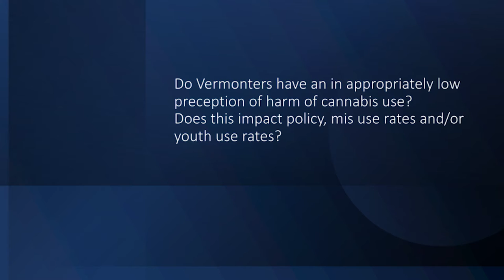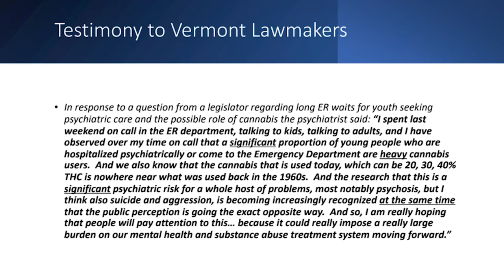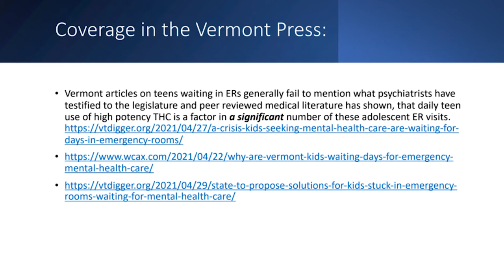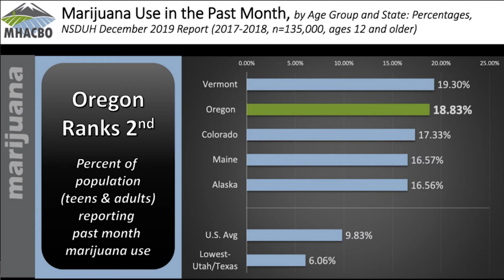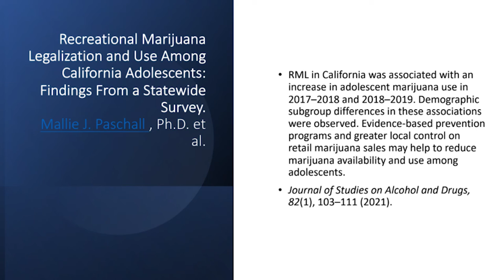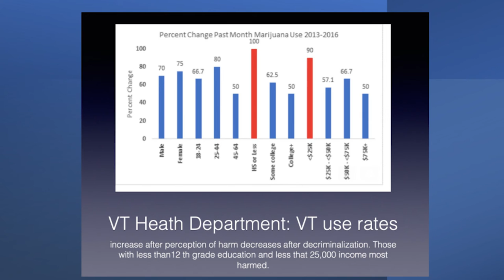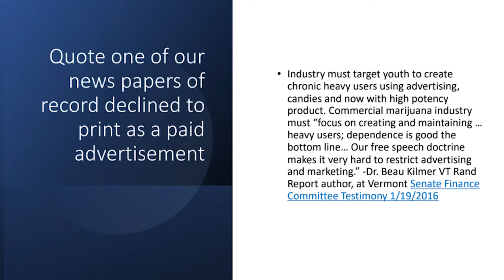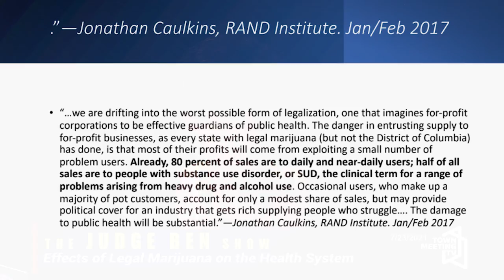Judge Ben: Effects of Legal Marijuana on the Health System 7/23/2021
Judge Ben Joseph talks to Catherine Antley, MD, about the potential effects of legal marijuana on the Vermont health system.